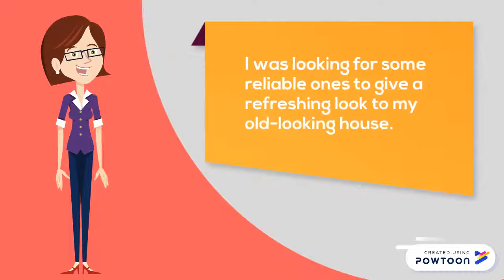Residential house painting at Church Point with a high level of client satisfaction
Are you looking for professional painters who can give your house a refreshing look in and out? On Point Colour painting can bring you with the residential house painting in Church Point. From using the right paint bucket to the use of a brush, our painters come up with a high-level of service that you can rely on.

So, whether it’s your old building with intricate work, workplace or residential space, we make sure to uphold the quality of a building. Our painting task comes up as time-efficient service that can be done on time and budget. While taking our services, you will be backed by 5-year warranty that ensures 100% customer satisfaction.

The traits that we follow are quality products and workmanship that result in a quality finish. Moreover, we schedule our paintwork in such a way that can’t even hamper your busy schedule, and the painting will be completed within the deadline. Soon after we are done with our paint job, we conduct post-painting cleanliness, so that none of your household items remains dirty due to painting.

At the end, you will get a house with a flawless finish that can impress your guests enough with a chance of welcoming them next holding a surprise.